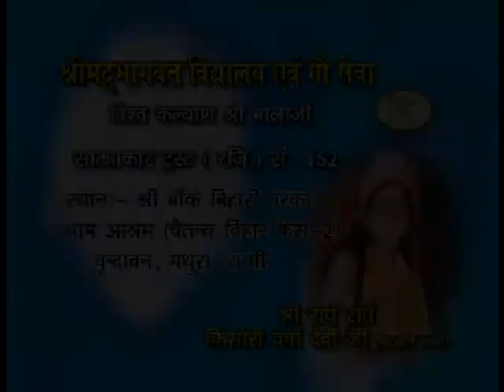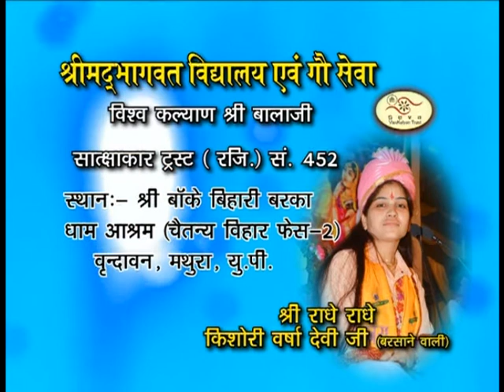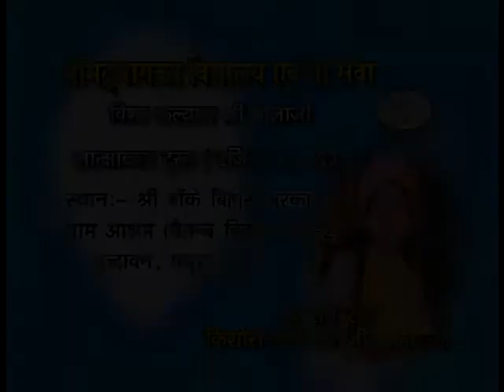Shri Radhe Radhe !! Kishori Varsha Devi !! Shrimad Bhagwat Katha !! Epi 63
☯ Voice: Kishori Varsha Devi

☯ Copyright: Total Aastha

Watch ""